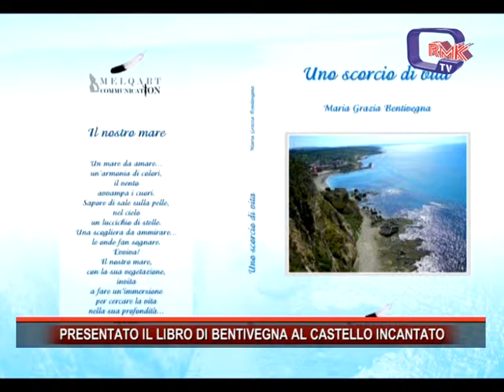PRESENTATO IL LIBRO DI BENTIVEGNA AL CASTELLO INCANTATO